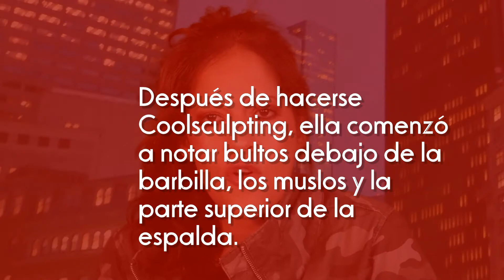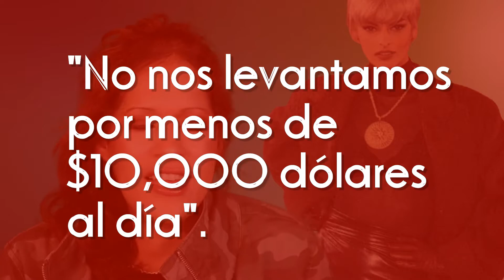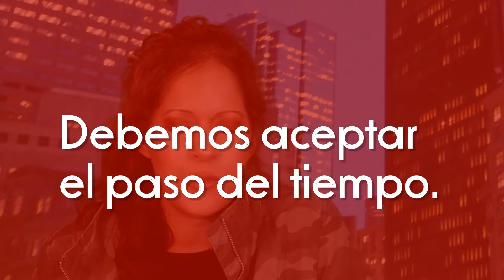LINDA EVANGELISTA SE ARRUINÓ EL CUERPO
Linda Evangelista, quien fuera una de las supermodelos más exitosas de los años 90, hoy día está viviendo una pesadilla por culpa de un procedimiento no quirúrgico que decidió probar por culpa de la vanidad.

// ACERCA DE ESTE CANAL: Al día con Marta es un canal multitemático donde siempre encontrarás contenido variado y actual. Me gusta filmar videos de cualquier tema que llame mi atención y desee compartir con las personas que siguen o que se topan con mis videos y curiosos deciden verlos.